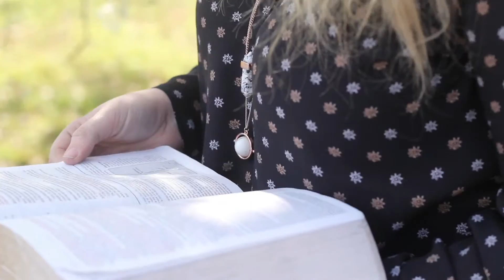Toni Parson's Story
This video was used for Resurrection Sunday in 2016! Toni's story is one that will be sure to encourage anyone looking to surrender everything to Jesus Christ & connect with His church body.